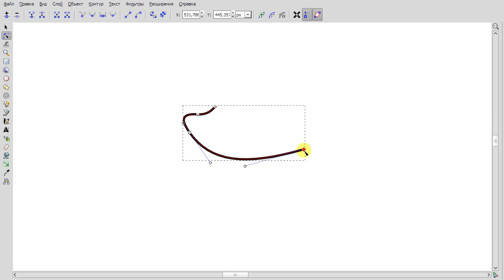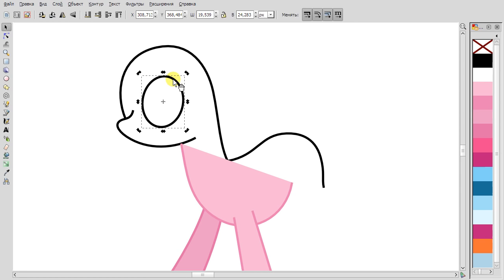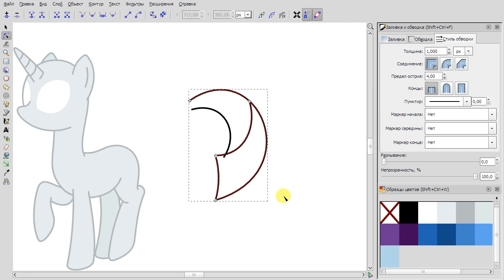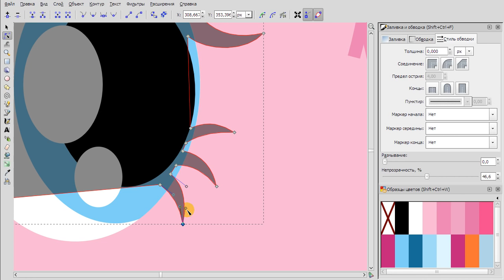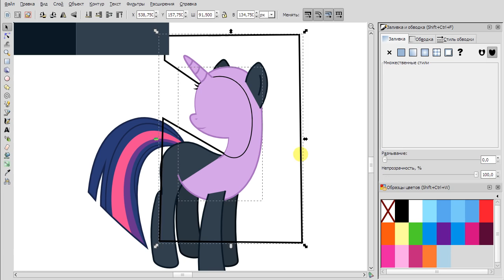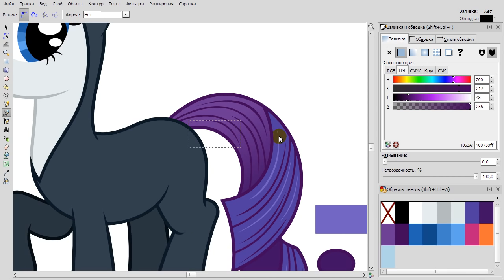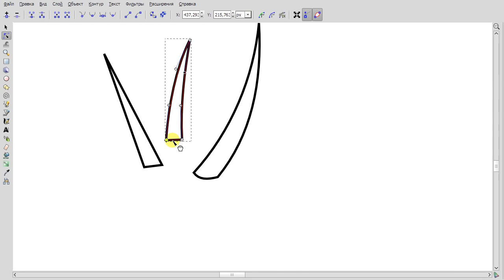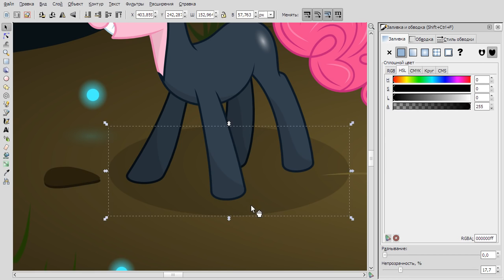Drawing Mane6 in Everfree Forest (3 hour video)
Time lapse 4x.

Music used in video:
Silva Hound - Bass Rocket (w. Omnipony) (ft. Princess Ril)
Aftermath - Giggle at the Ghostly (Aftermath Remix)
Archie.V - Magic Is Timeless (Silva Hound Remix)
Assertive Fluttershy - Boooring! [Instrumental]
Aviators - Friendship (Sim Gretina Club Remix)
Baq5 - Life is a Party (Instrumental Mix)
DJ MHM - End Of Loyalty Dubstep Remix
Eurobeat Brony - Discord (The Living Tombstone's Remix)
Eurobeat Brony - Luna (Silva Hound Remix)
Eurobeat Brony vs Alex S. - Lunastep
Glaze - Heartmender (Sim Gretina Remix)
H8 Seed & Wooden Toaster - Awoken
hatii - Timid
All Levels at Once - Fluttershy's Lament
Lenich and Kirya - Pinkies Brew Russian Gypsy Jazz
Not A Clever Pony - Lower The Moon
Omnipony - Bass Cannon Song
Omnipony - Clouds
Omnipony - Dragon Greed
Omnipony - My Little Changeling
Omnipony - Poni Robots
Omnipony - She's An Alarm Clock (She's A Pony Remix)
Omnipony - The Mysterious Mare-Do-Well
Omnipony - Time Is Running Out
Omnivore - Chrome Saddle - Tribute to Vinyl Scratch
Sherclop Pones - Gypsy Bard (The Living Tombstone's Remix)
Silva Hound - 20% Faster (ArtAttack Remix)
Silva Hound - Big Macintosh (Annodam's Bronies Unite Remix)
Silva Hound - Everypony's Bangin'
Silva Hound - One Trick Pony by Mic The Microphone & Jackle App (Silva Hound Remix)
Sim Gretina - Do You Even Brush
Sim Gretina - Winter Dance Up
Sim Gretina & Feather - Allons-y (Addictia Remix)
Sim Gretina Extended Remix - Raise This Barn
SMOR3S - Applepie
The Living Tombstone - Dubstep Dishwasher
The Living Tombstone & Mic The Microphone - Sister Hate
UnderpOny - Sleepyhead (Sim Gretina Remix)
Vinyl Scratch & The Living Tombstone - Reading For Days
WoodenToaster - Beyond her Garden (The Living Tombstone's Remix)
WoodenToaster ft. The Living Tombstone - Love Me Cheerilee
Makkon x PinkiePieSwear - The Astronomical Astronomer's Almanac to All Things Astronomy